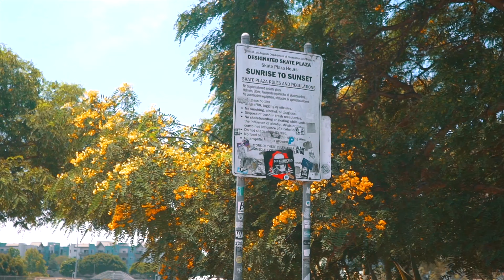Skate Sesh @ My Favorite Skatepark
A quick session at Westchester Skate Park! Filmed by @JackDarby